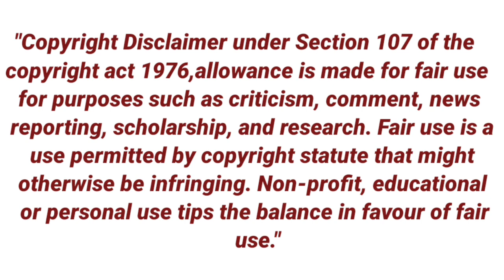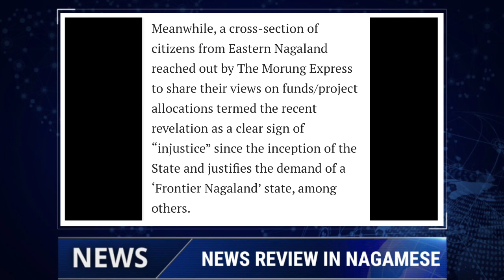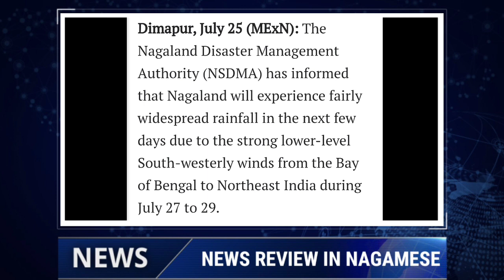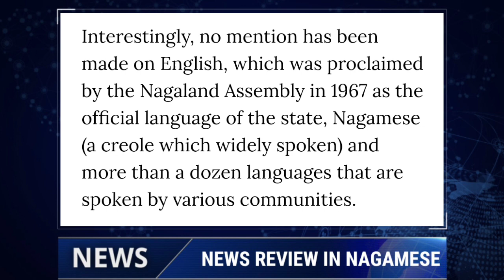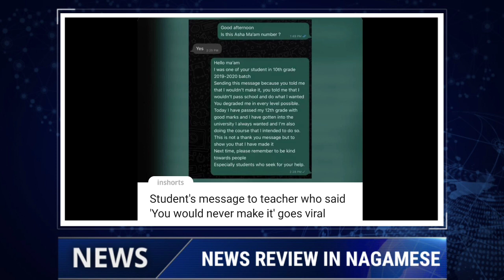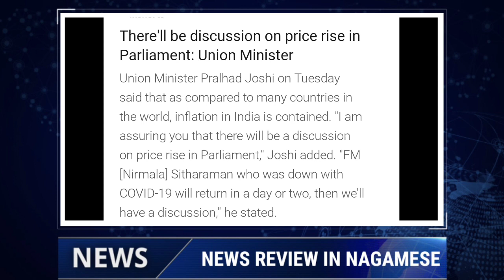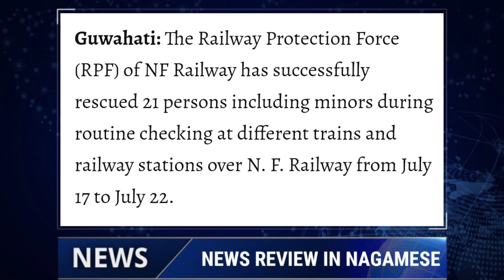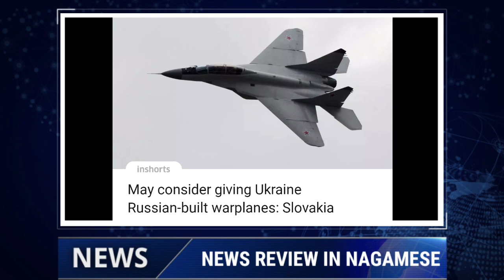Ep 786:PRIME TIME WITH YIMKHONG IN NAGAMESE 26TH JULY 2022 | YIMKHONGTV